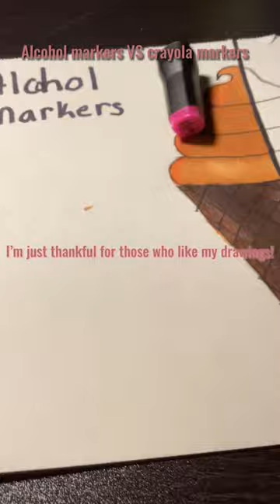Alcohol markers vs Crayola markers￼ (next part coming soon) What would you name this ice cream￼?￼